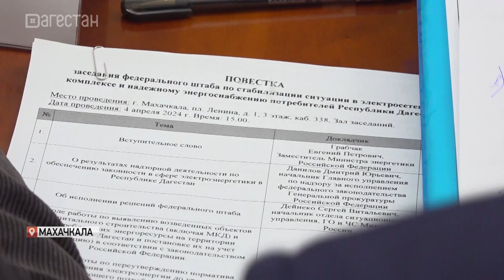Дагестан с рабочим визитом посетил замминистра энергетики России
Дагестан с двухдневным рабочим визитом посетил заместитель министра энергетики России Евгений Грабчак. В рамках поездки он провёл рабочую встречу с главой региона. Стороны обсудили развитие электросетевого комплекса и изменения в ТЭК республики. Кроме того, Грабчак провёл заседание Федерального штаба по обеспечению безопасности электроснабжения, на нем говорили о повышение платежной дисциплины потребителей электросетевого хозяйства, ликвидации бездоговорного потребления электроэнергии и консолидации объектов электросетевого хозяйства.